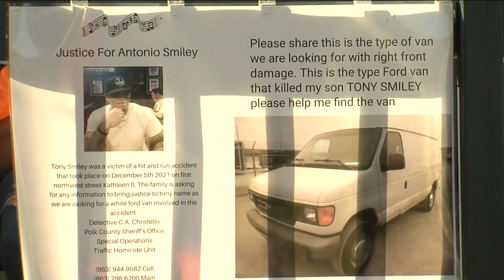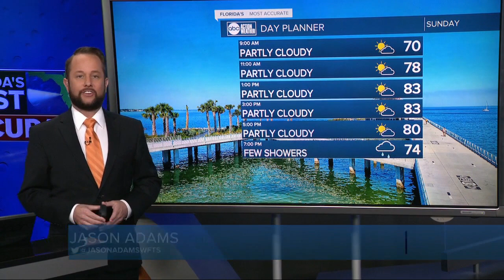ABC Action News Latest Headlines | January 8, 6pm